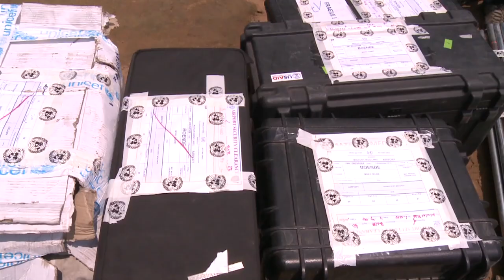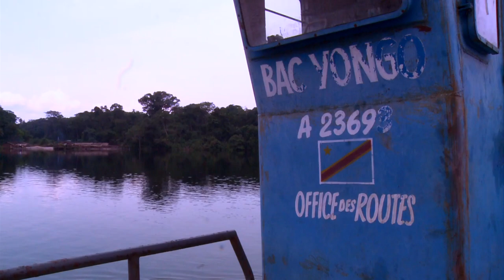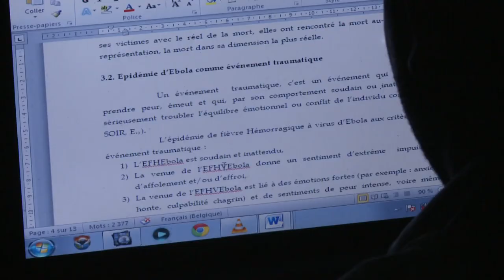OMS: Riposte à la flambée de virus Ebola en République Démocratique du Congo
Le 24 août 2014 l'Organisation mondiale de la Santé a reçu l’alerte d’une nouvelle épidémie du virus Ebola détectée dans la province de l'Équateur en République démocratique du Congo.
C’est la septième à laquelle le pays fait face. En 1976 le virus Ebola Zaïre avait été découvert dans une région bordée par une rivière dont il porte aujourd’hui le nom.